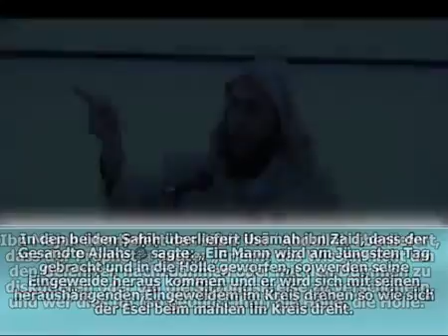Shaykh Said Al Kamali Das Wissen Ein Tor des Paradieses oder ein Weg in die Hölle Low